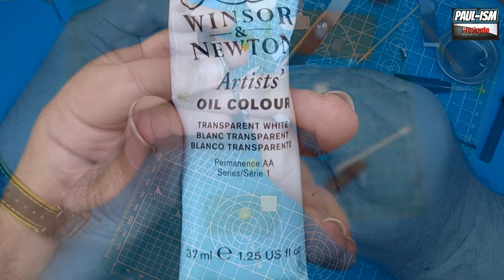Full Video Build - Hasegawa 1/32 Focke-Wulf Fw190D-9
You can join here to watch the full in depth 4 part video build series on this kit